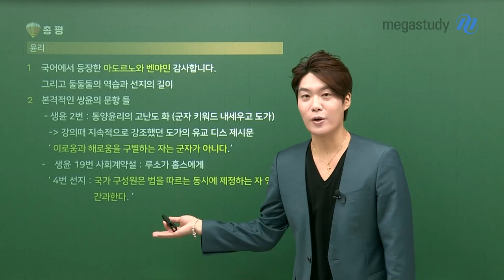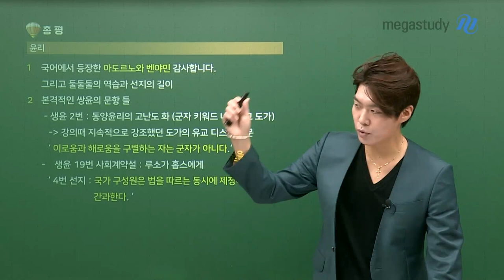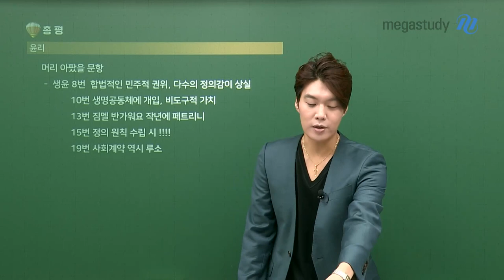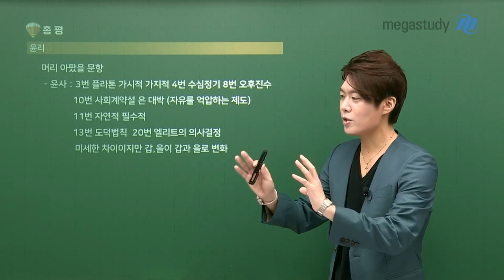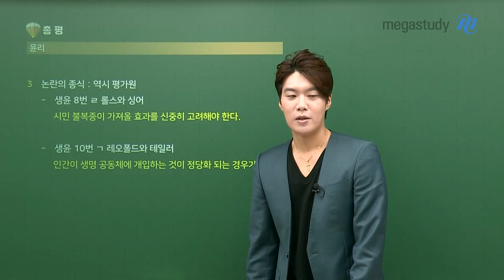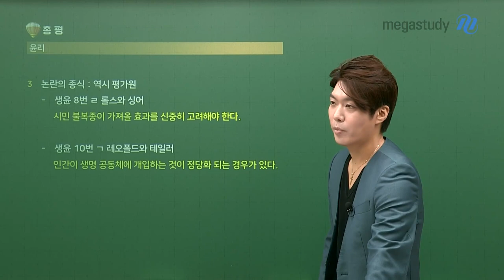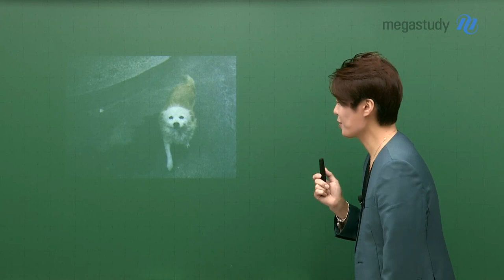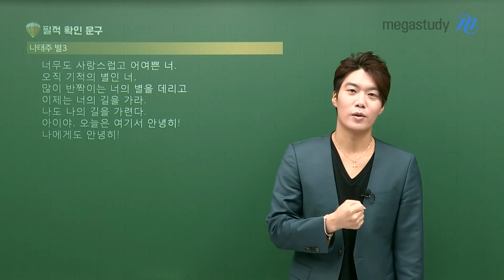[메가스터디] 윤리 김종익쌤 - [9평 윤리 총평] 별이 더욱 밝은 빛으로 반짝일 때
평가원 베프 김종익 선생님의 9월 모평 윤리 총평 & 분석

어려워진 9월 모평!
길어진 선지와 생윤&윤사의 유사함이 눈에 띄는 시험

[생활과윤리]
- 까다롭다고 느낄 수 있는 선지가 많았던 시험
- 고난도 문항: 8번 시민 불복종, 10번 생명공동체에 개입, 13번 짐멜, 15번 분배 정의 원칙, 19번 사회계약

[윤리와사상]
- 생윤보다는 평이했지만 학생들이 어려워하는 단원에 따라 유난히 어렵다고 느끼는 문제도 다양했을 것
- 고난도 문항: 8번 플라톤, 10번 사회계약설, 11번 자연적/필수적 욕구, 13번 칸트의 도덕법칙, 20번 엘리트의 의사결정

9월 모평 너무 고생많았습니다 :)
어떤 결과이든 낙심하지 말고, 우리는 해설강의에서 만나요!